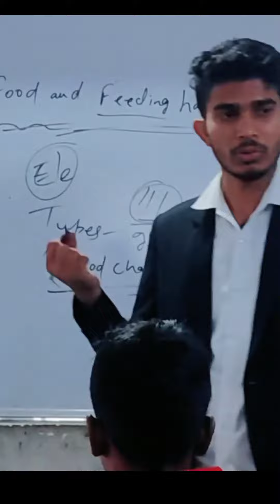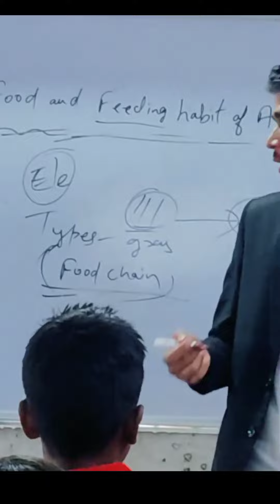Why we need to Save Animals 🤔🤔srccramgarh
feeding habit of animals